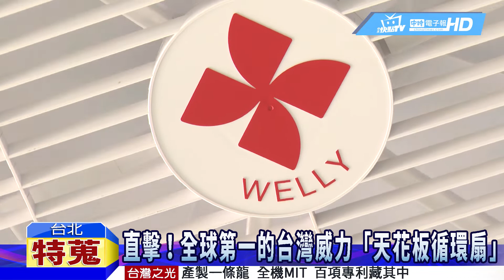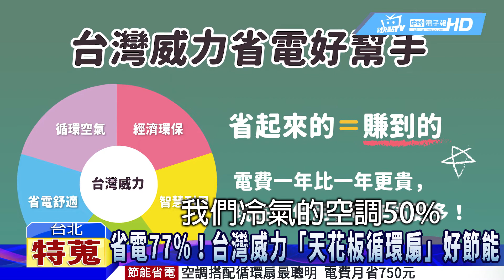直擊！全球第一的台灣威力「天花板循環扇」